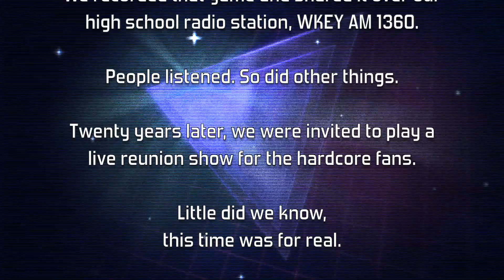Replay Cast Reveal Trailer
Twenty years ago, we played a game. We recorded that game and shared it over the airwaves of our high school radio station, WKEY AM 1360.

People listened. So did other things.

Twenty years later, we were invited to play a live reunion show for the hardcore fans. Little did we know, this time the game was real.

For our first Dead Ghost production, we are diving into Rowan, Rook and Decard’s fantasy horror game: DIE RPG.

In DIE RPG you play a group of real-world, deeply-flawed adults who are transported into a fantasy realm via a predatory, sinister roleplaying game. There, they’re transformed into Paragons and given strange and frightening powers. In this world, the players are confronted with their truest desires and deepest fears, and only they can decide when the game is over.

Welcome to Replay.

Listen to Replay anywhere you get your podcasts by searching for "Dead Ghost Productions," or head over